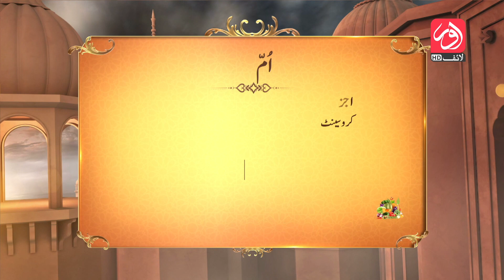Iftar Recipes with Hina Tariq | Mah e Kareem Iftar Transmission | aur Life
Iftar Recipes with Hina Tariq | Fitness  with Shayan Akash  & Nutrition with Dr. Kashaf Hussain  | Mah e Kareem Iftar Transmission | aur Life

It is important to get proper nourishment between iftar and suhoor in order to be prepared for the next day of fasting. Hina Tariq is making Arabic desert while Shayan Akash is providing fitness tips along with Dr. Kashaf Hussain on Nutrition tips. Areej Mohiydun & Hafiz Najam Us Saqib are conducting aur life's Iftar transmission titled Mah e Kareem.